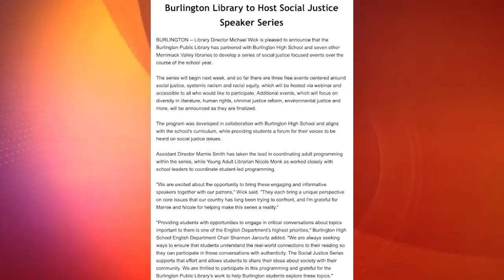BNEWS Feature: Burlington Public Library Began Social Justice Speaker Series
The Burlington Public Library collaborated with Burlington High School to begin the Social Justice Speaker Series held via on the BPL Facebook Page. Each discussion gives an in depth look at social justice, systemic racism and racial equity.